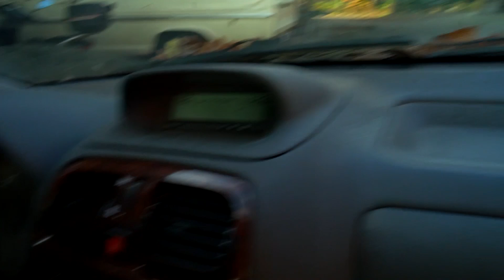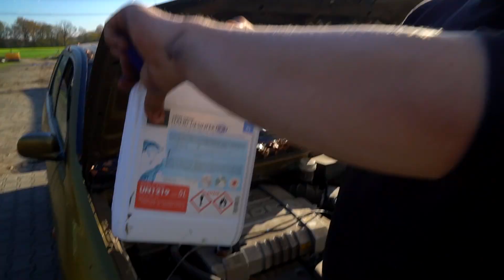Desinfektionsmittel tanken? | Dumm Tüch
Desinfektionsmittel tanken? Was passiert? Wir haben es getestet

Unser Equipment:

Akkuwerkzeuge

Akkuflex - GWS 18-125 - *
Akkuschrauber - GSR 18-2-LI Plus - *
Kreissäge - GKS 18 V-LI - *
Stichsäge - GST 18 V-LI B - *
Radio - GML 50 - - *
Akkus - GBA 18 V 5 AH und 4 AH - *

Die mit Sternchen (*) gekennzeichneten Verweise sind sogenannte Provision-Links. Wenn du auf so einen Verweislink klickst und über diesen Link einkaufst, bekommen wir von deinem Einkauf eine Provision. Für dich verändert sich der Preis nicht, aber du unterstützt uns.

Schaut auch bei Facebook vorbei, da gibt's jede Menge Bilder!

Dumm Tüch ist plattdeutsch und heißt übersetzt "Dummes Zeug" oder "Blödsinn". So haben unsere Großeltern unsere Treibereien mit den Autos bezeichnet. Wir fanden, dass dieser Name sehr gut zu unserem Kanal passt.